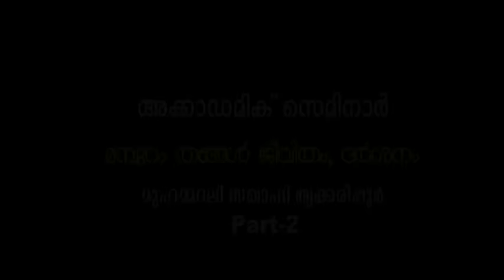MUHAMMADALI SAQUAFI THRIKKARIPPUR "മമ്പുറം തങ്ങള്‍ ജീവിതം, ദര്‍ശനം" -Part 2 (അക്കാഡമിക് സെമിനാര്‍)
മമ്പുറം തങ്ങളും കോന്തുനായരും , നാടുണര്‍ത്തിയ സൗഹ്യദം, | മാനവ സംഗമം |2016 oct 9 Thalappara